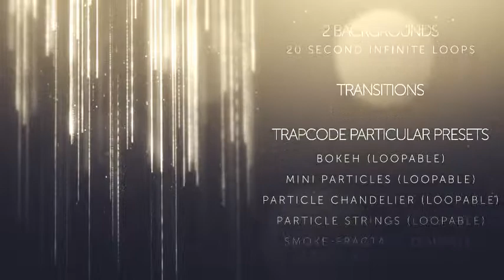After Effects Template - Awards Show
The project "World in your hands"

Awards Show features everything you need to quickly create a professional awards show. With infinitely looping modular elements and the ability to create your own color scheme, it's as beautiful as it is customizable.

Modular Elements

- Intro -- 20 Second Infinite Loop
- Slideshow -- 20 Second Infinite Loop
- Lower Thirds -- 6 Second Default, Easily Extend
- Categories -- 6 Second Default, Easily Extend
- Bumper -- 10 Seconds
- 2 Screen -- 20 Second Infinite Loop
- 4 Screen -- 20 Second Infinite Loop
- Closing Credits -- 20 Second Infinite Loop
- Background 1 -- Short Strings -- 20 Second Infinite Loop
- Background 2 -- Long Strings -- 20 Second Infinite Loop
- Transitions -- 2 Versions: Slow and Fast

Features

- Choose Your Own Colors
- Looping Modular Elements -- You Choose the Scene Length
- After Effects CS5.5, CS6 & CC Compatible
- No Plugins Required
- Pre-Rendered Background Scenes for Faster Render Times
- 7 Trapcode Particular Presets (All Loopable)
- Pre-Rendered Trapcode Particular Presets
- Pre-Rendered Video Copilot Optical Flare Stills
- 30 FPS
- FullHD (1920×1080)

Assets Included

- Foreground Bokeh -- Loopable
- Mini Particles -- Loopable
- Particle Chandelier -- Loopable
- Particle Hotspot -- Loopable
- Particle Strings -- Loopable
- Particle Strings Trail
- Particle Wall -- Loopable
- Particle Wall x10 -- Loopable
- Particle Wall x20- Loopable
- Smoke (Fractal) -- Loopable
- 9 Lens Flare Still Images